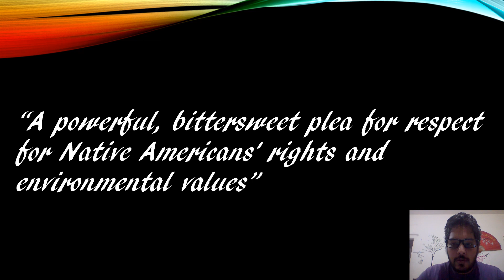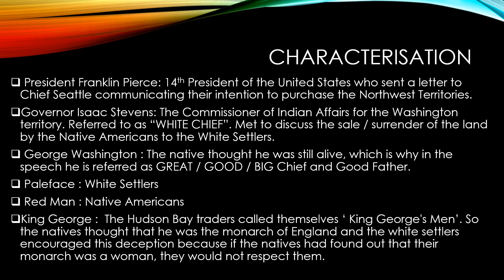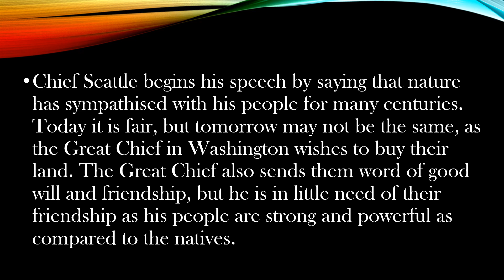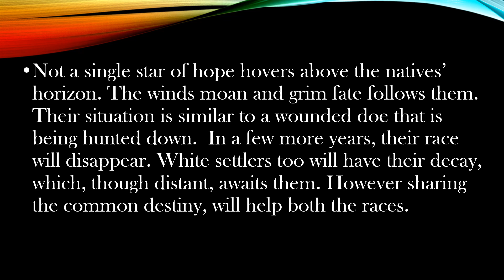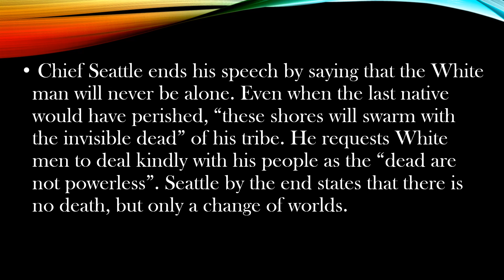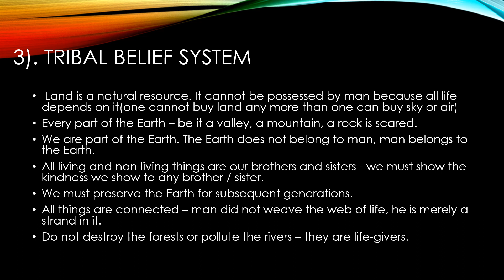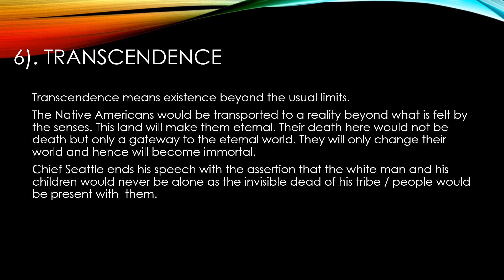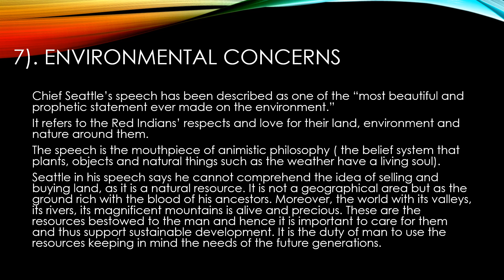Chief Seattle's Speech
“A powerful, bittersweet plea for respect for Native Americans' rights and environmental values”.
This speech was originally orated by Chief Seattle himself in his native tongue. The text is Version 1, which appeared in the Seattle “ Sunday Star” on October 29, 1887, in a column by Dr Henry A Smith.
This video compiles and simplifies the text prescribed for the ICSE.